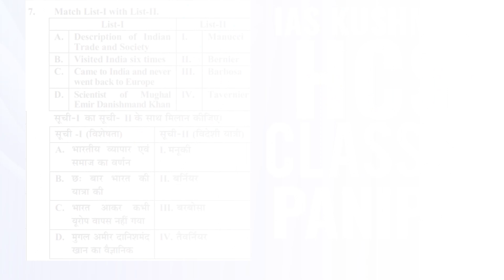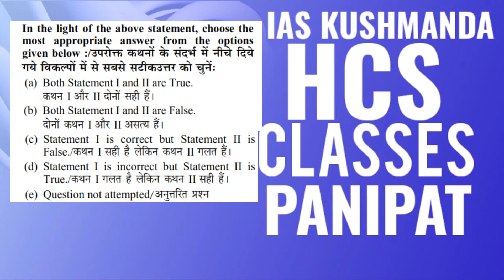HPSC PGT X FINE ARTS LINK IN DESCRITION